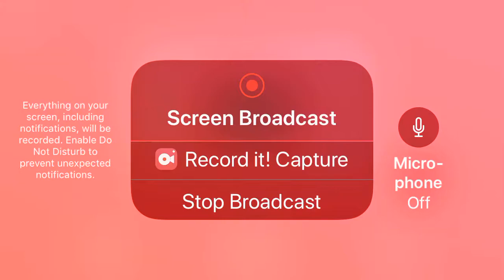Stickman hockey part 2 Epic win!